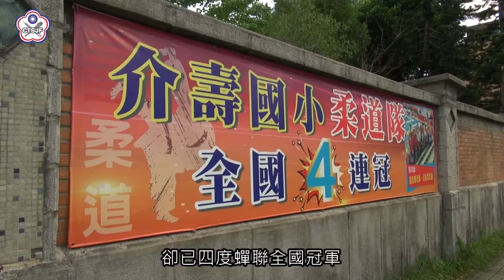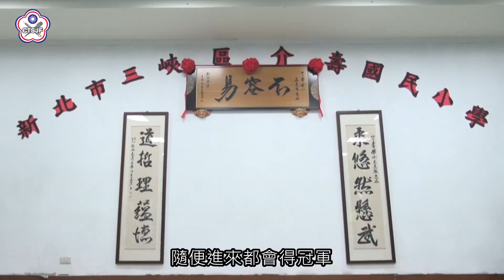體壇園丁 生生不息 第二季 第19集：介壽國小柔道隊